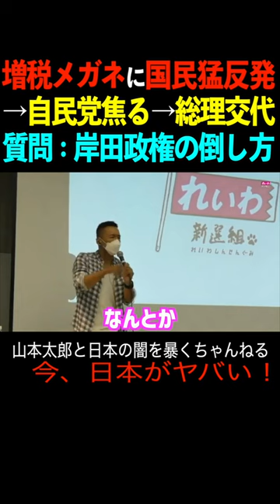【山本太郎】増税メガネに国民猛反発→自民党焦る→総理交代 質問：岸田政権の倒し方 山本太郎 政治 演説 れいわ新選組,国会,消費税増税,減税,税金,岸田首相,選挙,菅元首相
増税メガネに国民猛反発→自民党焦る→総理交代
質問：岸田政権の倒し方

仕事や収入に不安はありますか？所得の中央値が25年でXXX万円低下

新しい資本主義の罠 竹中平蔵推進の水道民営化など

コロナ予備費の使途不明金、約１１兆円の説明しろ！国家的詐欺を知ってますか？

国葬や東京五輪は即決めなのに物価高騰対策で出てきたのは...住民税非課税世帯に5万円！？

メディアの闇を暴露！　旧統教会問題や選挙　NHKなど報道圧力の原因とは？

暴力や脅しを受けたことがありますか？　ナイフや銃弾！？　安倍晋三元首相襲撃事件について]

芸能人や元国会議員にも安倍元首相国葬の招待状！？閣議決定して国会を開かない理由とは！？

岸田総理 VS れいわ山本太郎 参議院選挙前の党首討論 テーマ：物価対策 やってる感 VS 本気

教育の根本的問題　ドケチ国家の闇 『公務員の給料下げろ！』実は罠だったって話

労働環境の破壊　ロスジェネ世代＆非正規雇用・アルバイト・派遣・フリーター　超貧困層高齢化問題

自助自助自助　狂った世の中と引きこもり・子ども食堂の闇 貧困, ひとり親

エンタメ業界潰されます　アーティスト、アイドル、クリエーター、芸能音楽アニメゲーム漫画業界も

インボイス制度で終わります　日本文化破壊計画　消費税の闇　アニメ漫画音楽映画エンタメ終了

ウクライナ侵攻、台湾有事 得するのは誰！？ 麻生元大臣 「有事には命を賭けろ」って！？

敵基地先制攻撃能力の罠　北朝鮮ミサイルや中国の軍事力と旧敵国条項

お金の秘密　麻生太郎元財務大臣とFRB議長より衝撃的事実が判明！！政府の借金、国債、デフォルトについて

‹当チャンネルにつきまして›
政治・経済を中心に、多くの方が知らないことを分かりやすく発信しています。
元俳優・現国会議員・れいわ新選組代表の山本太郎さんが映る動画を一部切り抜いて（れいわ新選組公式チャンネル動画の切り抜き）発信しています。
まだYouTubeを始めて間もないので至らない点も多いと思いますが、少しずつ改善して多くの方に見てもらえるように日々精進してまいります。
見てよかったな、次も見たいな、応援したい！という方、

農業,農家,中小企業,安藤裕,元自民,元自民党,社会保険料,軽減税率,
Vrewで作成